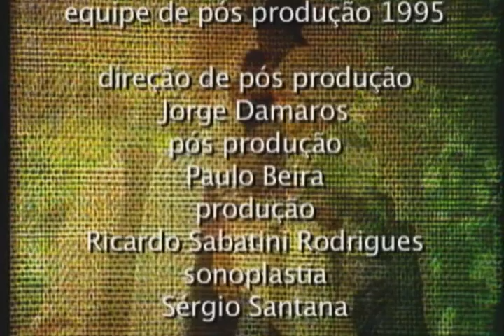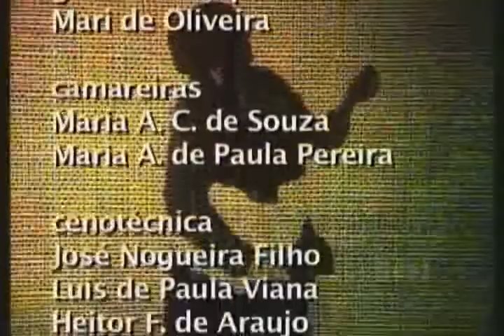Novela Os Imigrantes (1981) Capitulo 003